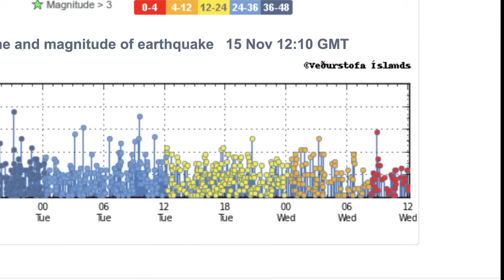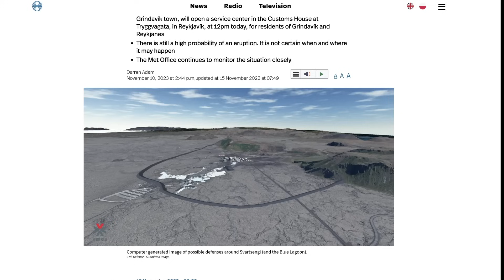Grindavik Iceland Volcano Eruption 15 Nov Update - LAVA WALL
update on Icelands new volcano eruption zone near Grindavik.

USEFUL LINKS